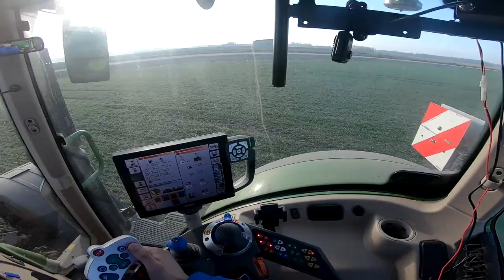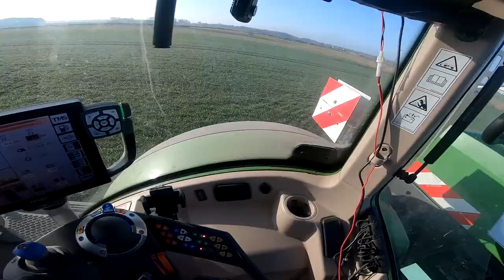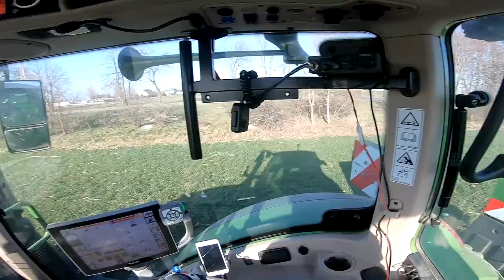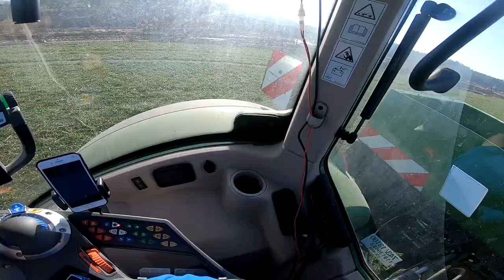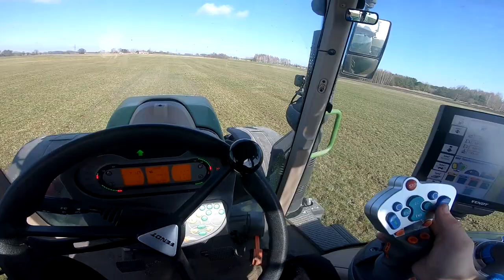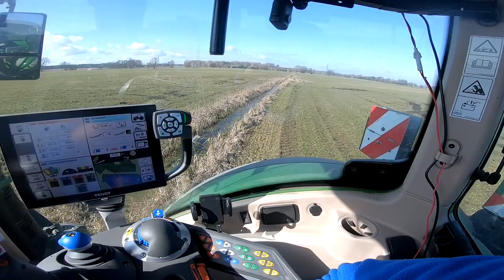Druga dawka azotu na zboża ozime i azot na łąki [Vlog#8]